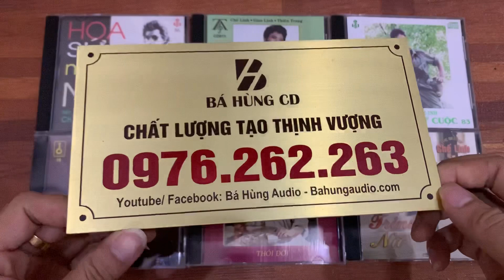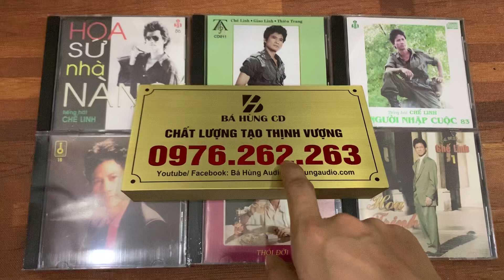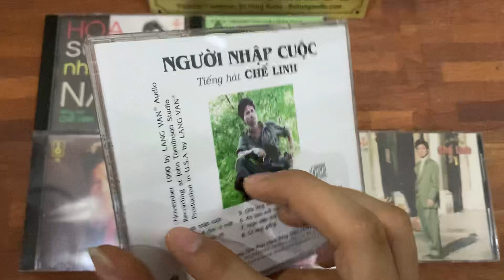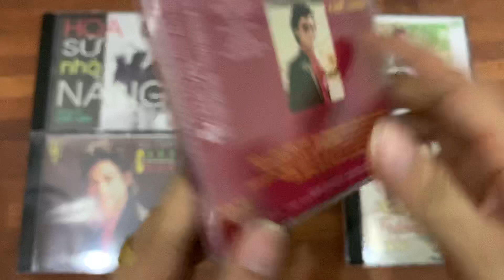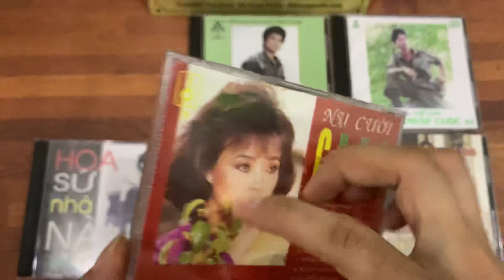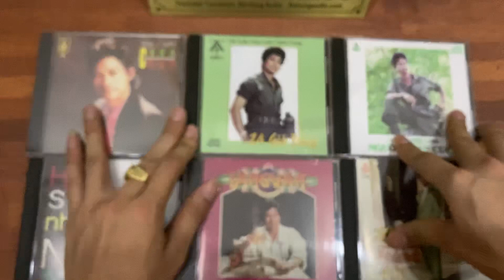Bộ 6 đĩa Chế Linh SG 100k/1CD lấy trọn bộ em bao ship